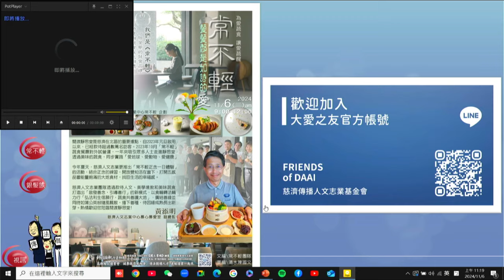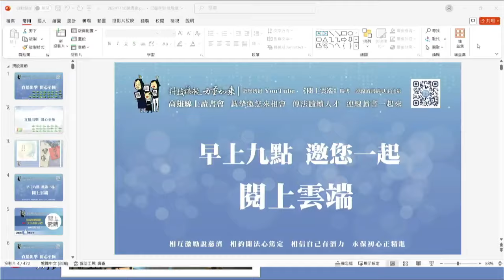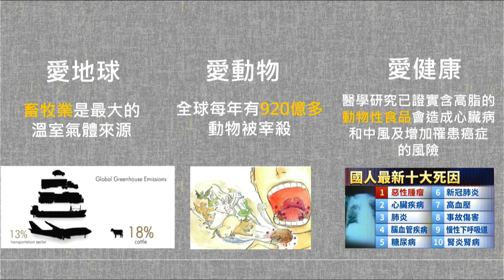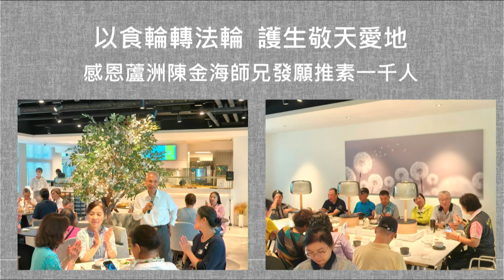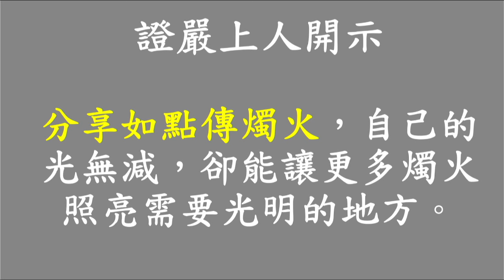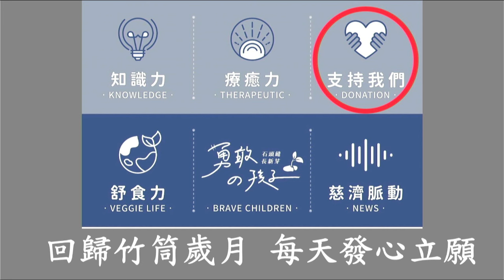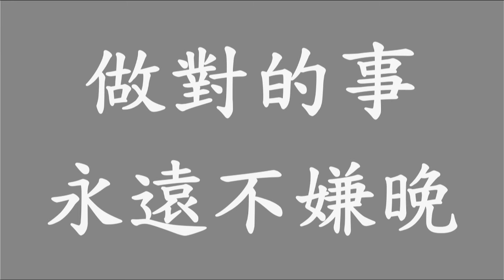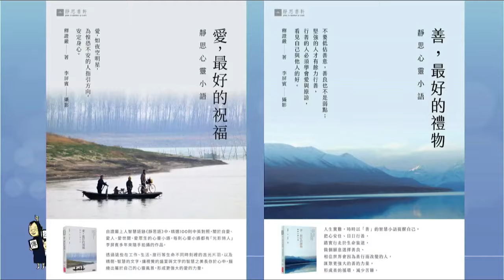2024 11 06 為愛蔬食〜黃添明-慈濟人文志業中心募心募愛室副總監、吳佩珊-慈濟人文志業中心常不輕企劃【常不輕--餐餐都是如詩的愛】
【為愛蔬食 讓愛蔬醒】:
※分享人: 慈濟人文志業中心募心募愛室副總監 黃添明師兄/慈濟人文志業中心常不輕 企劃吳佩珊師姊
※分享主題：常不輕--餐餐都是如詩的愛

20241106 餐餐都是如詩的愛 –吳佩珊
常不輕是推廣植物性食品的休閒美食品牌

我在澳洲雪梨讀大學跟慈濟結緣，人生最美好的決定就是加入慈濟志工、成為同仁及吃素。
2008/12/31的海外慈青幹訓營，了解吃素對環境及動物的好處後，發願生生世世吃素，展開推廣環保及蔬食旅程，真的是永不後悔的決定。也沒想到一年前有因緣到人文志業常不輕推素。

常不輕- 一片等候您的迷人綠洲，善良在此綻放，單純在此茁壯。Dandelion- Discover a charming oasis where kindness flourishes and
simplicity thrives.
不少人好奇為什麼人文志業要開蔬食餐廳呢?
1) 深信 證嚴上人： 靈方妙藥，唯有茹素，氣候時鐘分秒倒數人類距離地球升溫達1.5℃的日子還剩多久
2) 因為愛地球、愛動物、愛健康我們推素
甲、 畜牧業是最大的溫室氣體來源
乙、 全球每年有920億多動物被宰殺
丙、 醫學研究已證實含高脂的動物性食品會造成心臟病和中風及增加罹患癌症的風險
3) 透過「常不輕」把大愛之友推到世界各地
常不輕以「尊重生命」和「傳遞善良」為核心理念
Our core philosophy is “respect for life” and “spreading kindness.”
在這裡，每一道蔬食不僅是健康的選擇更是對地球與生命的深切敬意
全球都知道氣候變遷情況很緊急，也有不少減碳方法，如:綠能、電動車等。但我們知道蔬食是幫助地球減碳及改善環境最經濟的方法只要從個人少葷多素就能做到。

古早以前，有位名為「常不輕」的菩薩，他相信每個生命，無論是人，還是動物都有無限潛能，都能逐漸提升意識而覺悟成佛。
蒲公英，象徵「輕盈」「希望」與「自由」，輕盈的種子隨風飛舞，傳播「善良」與「祝福」，這也是蒲公英的「花語」。
在這裡，每一道蔬食不僅是健康的選擇，更是對地球與生命的深切敬意。

我們希望透過蔬食人文，帶來「環保」與「和諧」的永續未來，讓每一顆善念如蒲公英般自由飛翔，播種在有緣人的心中。
Long ago, a Bodhisattva named “常不輕” (Never Disparaging) believed every being,whether human or animal, holds infinite potential and can gradually elevate their consciousness to enlightenment.
The dandelion symbolizes “lightness,” “hope,” and “freedom.” Its delicate seeds float on the wind, spreading “kindness” and “blessings,” which is the flower’s very meaning.

Every dish is a healthy choice and a profound tribute to the Earth and all life. We aim to create an “eco-friendly” and “harmonious” sustainable future through plant-based cuisine, allowing each seed of kindness to soar like a dandelion, planting itself in the hearts of those
destined to receive it.
We offer our blessings—those who come to 「常不輕。Dandelion」 are forever blessed.

常不輕 自2023/10/16對外營業至今 共款待 20,000+ 位客人
我們不只是一間蔬食餐廳, 也是有使命的:
1. 四季為材推廣均衡蔬食
2.  米其林綠星為目標
3. 食輪轉法輪歡喜結好緣
4. 善盡社會責任共善護大地

在常不輕的胚芽米都來自花蓮志學農場，除了靜思精舍外在常不輕才吃的到。
餐後也會奉上三義有機茶園的小葉紅茶
使用橄欖油及非基改芥花油

溫馨故事(快速帶過):
1. 2023經藏演繹 常住蒞臨 法喜殊勝
2. 一期一會  珍惜緣份  廣結善緣
3. 用心待客  人文素養
4. 感恩蘆洲陳金海師兄發願推素一千人
5. 以食輪轉法輪  護生敬天愛地

6. 黃麗馨秘書長及曾主秘包場用餐及舉辦台灣400年專書分享會
7. 姚師兄提醒我們要  心存感恩  將情拉長  將愛擴大
台中茶道學員分享 :「之前飲食習慣是無肉不歡，但從今天起
要開始朝蔬食飲食邁進！」

8. 扶輪社 參訪關渡園區、包場午餐及下午茶
9. 常不輕 正念一日體驗- 上班族專屬課程
10. 新人婚宴 無限祝福
11. 2024年法脈宗門營 常不輕-餐餐都是如詩的愛 最佳人氣獎

12 華碩/和碩可刷員工卡用餐 每週約150人次用餐
越來越多年輕人喜歡健康無負擔的蔬食，也有同仁以蔬食料理慶祝生日。
13. 還有金鐘獎主持人 王伯源 張瑋薇 熱情推薦
開一間餐廳，背後有許多默默付出辛苦的人，感恩常不輕團隊的用心及辛勞  及 林聖智料理研發顧問努力研發新菜單、試吃調整、教學 。

14.人文志業推出2025 常不輕月曆在全台靜思書軒都買的到，除了月曆的功能，更發揮環保巧思讓包裝變成相框及木座可以插線香。請大家多多支持及跟親友結緣

常不輕特色套餐 誠摯邀請 預訂用餐 (QR code)
營業時間 週二~週日 11:00-17:00
20250101
慈濟人文志業將啟動蔬食為地球 餐餐幫非洲
Vege for Earth, Meals for Africa

蔬食樂樂！
這是在長青館的一個素食推廣活動。
名稱：蔬醒工作坊。
結合長青館「吃得好，活得精彩」的活動項目。

長者必須參與長青館的一些活動才能參加，比如健康檢查、打預防針、運動等。
工作坊為期兩年，計劃經政府認可的，活動有1天、10天、20天、30天、60天。

工作坊內容包括：各種健康講座，中西醫食療，手工，健走，養生呼吸法。
還有慈濟人文課：靜思語遊戲，手語教學，團康帶動，慈濟歌大家唱，茶道花道，慈濟環保，靜思產品分享。
最後就是品嚐多彩美味的愛心餐。

工作坊食物以植物性的健康餐盤，慈濟人文做引導。
讓長者體驗蔬食的美味，改變肉食才會有營養的錯誤觀念，從而調整不健康的飲食習慣。
邀約長者參與廚房準備工作，從中學習自己煮多彩健康蔬食餐，即使不在家煮，出去外面也會自己配營養餐盤。

通過人文課程，啟發長者愛的能量，引導轉念，學習自助助人，成為三好長者。
打造一個有慈濟溫情的長青館，讓長者身心依止的家。
以下照片只是帶過讓大家看看照片而已。

P4就是中西醫健康講座的照片，
P5中醫食療
P6苔球植物和呼吸法
P7慈濟歌兒大家唱，感恩小茜師姐兩邊跑
P8健腦手操
P9慈濟手語
P10花道，茶道

P11客串分享。師兄姐的生命故事，或者竹筒歲月。
P12長者的改變，圓緣會分享自己在家煮的作品，長者上了環保課會自己帶手帕，懂得惜福愛物，不浪費食物，吃不完自己帶環保碗裝回家，鼓勵8分飽兩分救人好！投竹筒捐款。

一開始我們的廚師只有一位，廚房助手也不夠，開始邀約有興趣的長者上衛生課到廚房幫忙切菜，讓她們學習怎麽煮，這樣慢慢就有固定幫忙的長者，也就解決了人手不夠的問題，而且她們都做得很歡喜。

P13紅色衣服的長者剛開是來心情很憂鬱，因為檢測到有失智癥，參與工作坊圓緣時自己舉手要分享，她說之前身體有點虛弱走路也不穩，吃了健康餐，改善很多，還報名上衛生課，目前在廚房幫忙。

P14 81歲的長者，動了手術一段時間覺得自己沒有用了，曾經有輕生的念頭，館長和志工不斷邀約，參與工作坊後心開始開朗了，她說學到很多東西，而且自己也是興趣煮食物，為了要來參與活動每天早早去公園鍛煉身體，現在成了我們的廚師，做一整天都不累，常常叮嚀有事就要叫她。

P15馬來族同胞從開始一位到目前8位，高度配合。
P16工作坊也有分享靜思產品，長者歡喜請購。
P17工作坊其中一天會帶去靜思堂巡禮和上課，剛好吉祥月，長者個個帶竹筒回娘家。

P18南洋來不及帶去靜思堂，就邀約回到長青館，當天竹筒滿出來。

P19長者樂樂煮是因為工作坊圓緣後，很多長者一直來問怎麽沒有素食，剛好有長者喜歡煮，所以就以特色美食為主題，邀約有興趣煮的長者來煮拿手菜，本來是一個月一次，結果欲罷不能館長問可以循眾要求增加嗎？就這樣每個星期一次，每年中秋我們都會做月餅義賣，長者也很想學，所以今年我們就邀約她們一起做，一起樂樂善。

P20現在我們的長者越來越多參與廚房幫忙，因為有學到慈濟人文，大家都很守規矩，不會站著吃，互相禮讓。
P21上個月精進日帶長者分享法喜，她們也報名參加新進志工培訓，也來參與品書會。

P22工作坊也邀約年輕的志工來分享帶動，盡量遷就她們的時間，慢慢成了固定講師。

有些做工的志工想參與我們盡量安排能夠付出的時間，其他的由長者補位，現在每天不一樣的廚師，食物更多樣花了，但是我們堅持少油少鹽沒糖的原則沒有變，長者一段時間健檢發現身體都有很好的改善。

P23廚房志工團隊只有幾位，雖然開始只會教什麽做什麽，大家的心很合，都是全力配合，就這樣逼著成長，現在十八般武藝樣樣行，輪流陪伴長者，關懷接引新進，助手變廚師，不敢開口也開始分享了，越做越的心應手，法喜充滿，自己形容歡喜到心都在笑。

P24看看我們的愛心餐
P25感恩廚師志工的用心，為了讓長者吃得健康，大家出錢出力。
P26帶長者巡禮靜思堂，一路高歌，長者歡喜說原來師姐也這樣活潑。

雖然工作坊一路走來種種困難，但是我們共同一念心，做上人要做的事，所以關關難過關關過，我們賺到了每天歡喜。
P27感恩聆聽，靜思語互相勉勵：即定的方向是對的，就要大步向前邁進，做就對了。

請各位持續關注大愛之友 收到邀請請熱心支持
讓我們一起非素不可 非推不可，同心共濟消瀰災疫
感恩大家，接下來邀請常不輕的神隊友+推廣大使~~ 大愛阿明哥來分享!

※分享人: 慈濟人文志業中心募心募愛室副總監 黃添明師兄
※分享主題：介紹大愛之友

弘法利生不是要向大眾勸募多少善款，真正的弘法是把真理弘揚出去，讓人人知道如何運用有限的生命發揮慧命的良能。